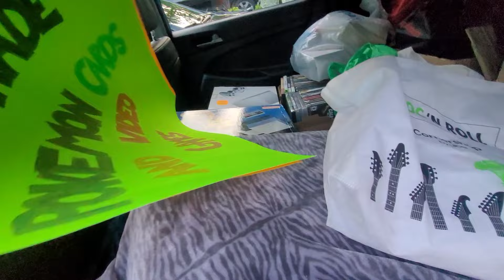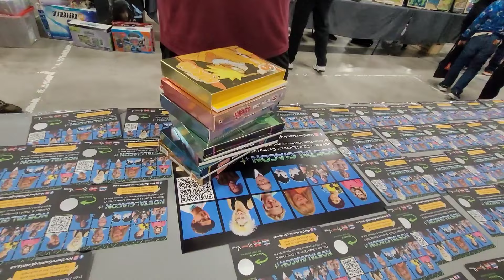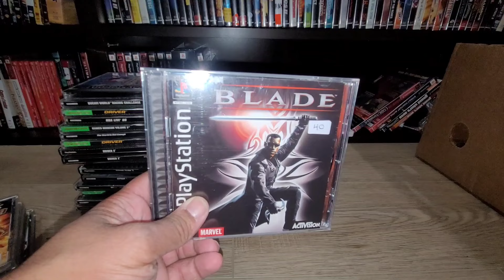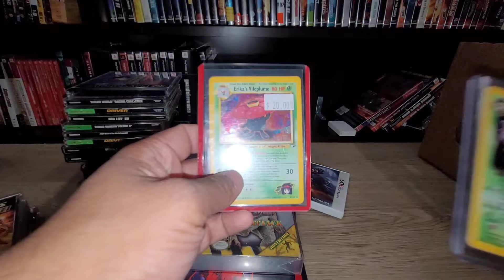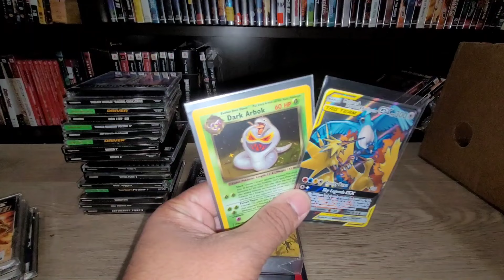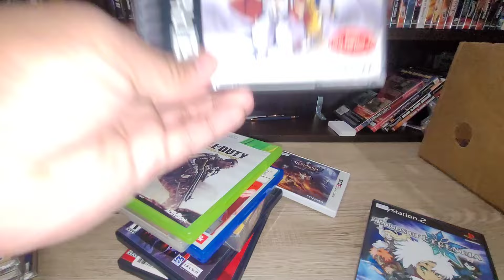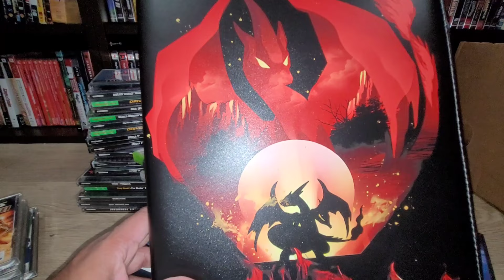BARRIE GAME EXCHANGE 2024 FALL